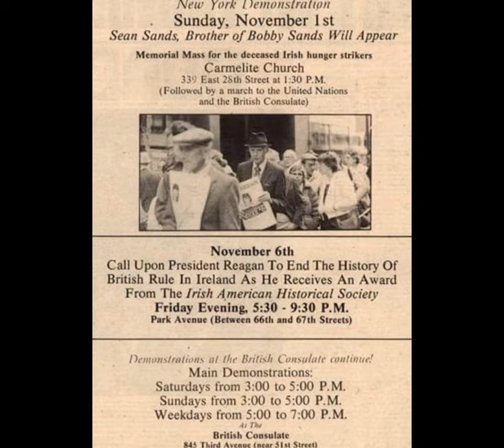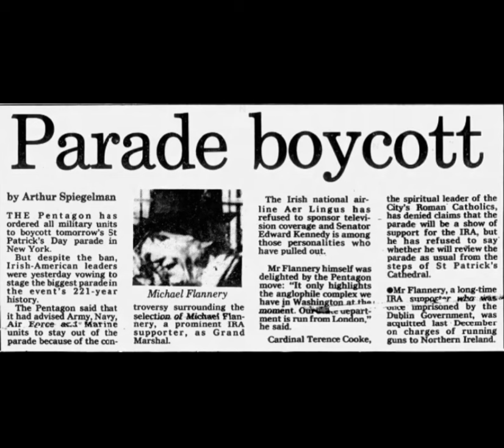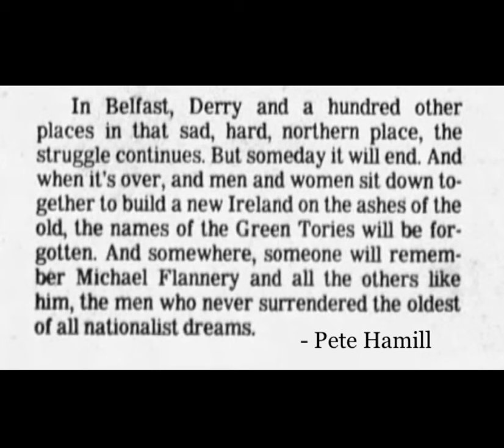Michael Flannery - No Compromise on Principles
This video marks the 30th anniversary of the passing of Michael Flannery, longtime leader or the Irish-American Republican Movement. Flannery was the leader of many Irish-American organizations, including Irish Northern Aid, National Irish Freedom Committee, Clan na Gael, Tipperary Association, and NY GAA.

This video focuses on Flannery’s deep commitment to republican principles, as set forth by Wolfe Tone. It includes his final message, recorded in his final days in 1994, in which he explained that there can be no compromise on principles.

Produced with thanks to everyone who contributed photos and videos.

Copyright The Gaelic American LLC.